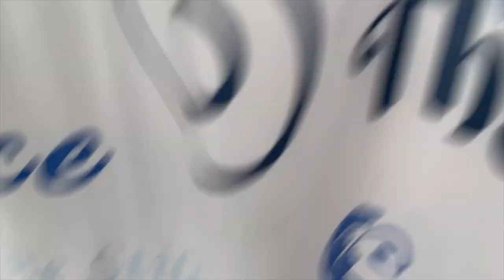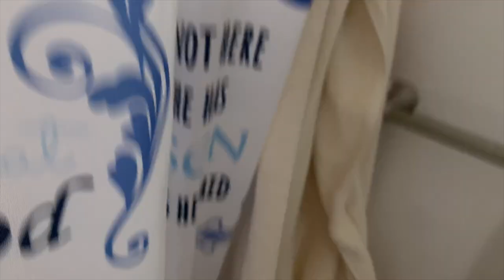ICE COLD WATER BUCKET PRANK IN SHOWER!! (I was pissed) | LUIS ANGEL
down below!